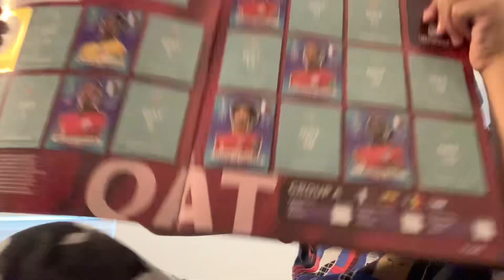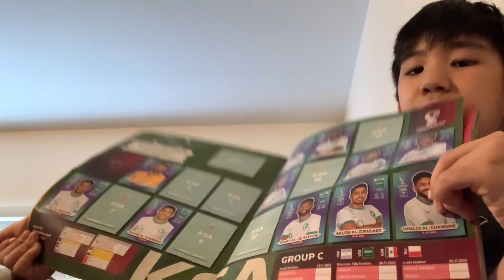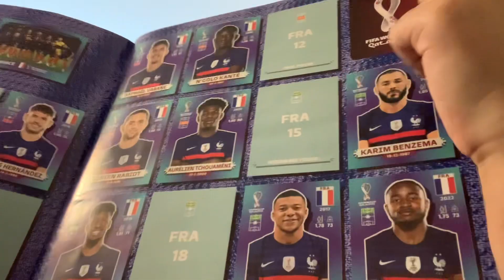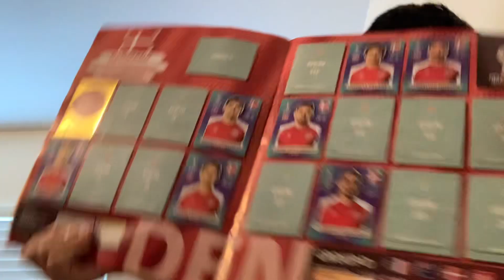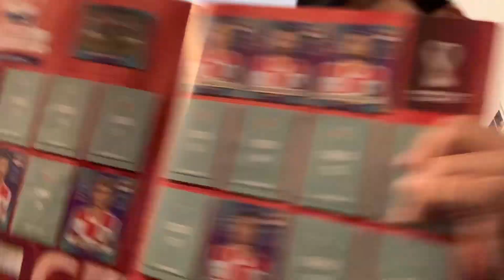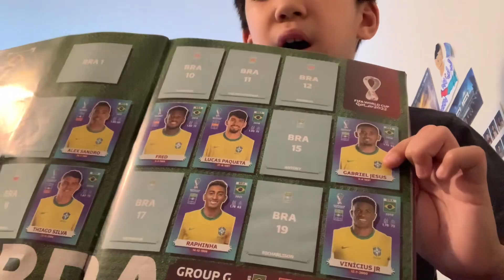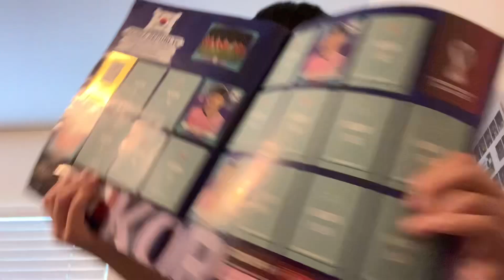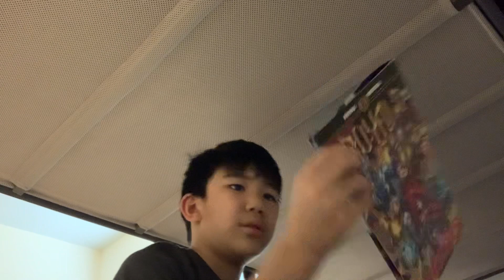Last to leave the bunk bed (I made it on Sunday but posted it on Monday)